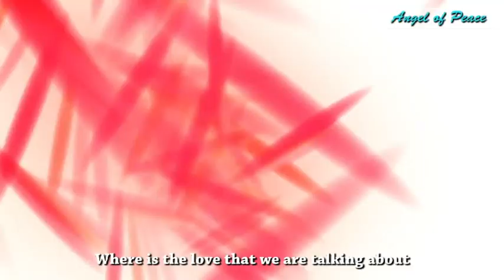Hey youth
Song: Hey Youth
Singers: Nunmawii, A. Heshia and Ko-Z (Koko)
Tune amd Lyrics: David Kamei and Ko-Z (Koko)
Album: Angel of Peace

Publish by Don Bosco College Maram.